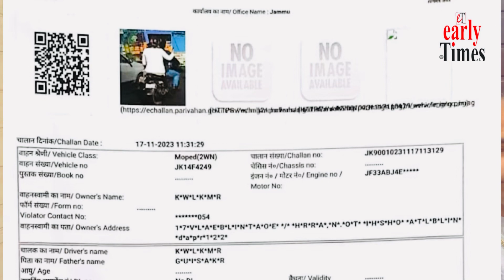Public suffering due to Wrong E-Challan by Traffic Police